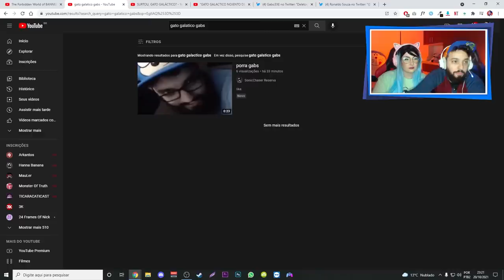QUASE MATEI MEUS AMIGOS DE RAIVA! 😡 | Melhores Clipes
[ MEU SETUP ]

2 Memórias Corsair Vengeance LPX, 8GB, 2400MHz, DDR4, CL16

[ CRÉDITOS ]